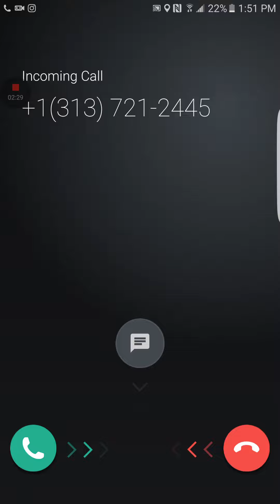Until Death Do Us Part episode 25 part 1